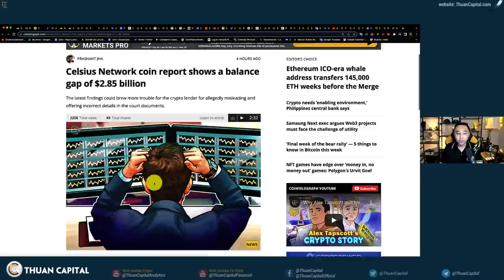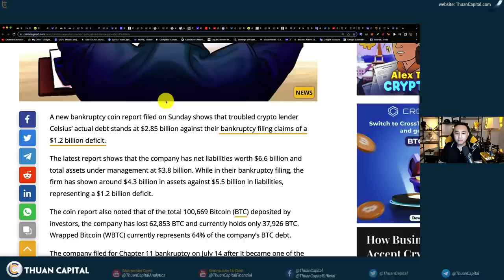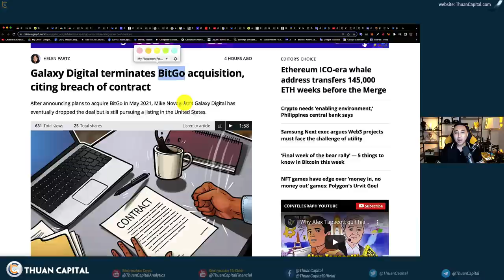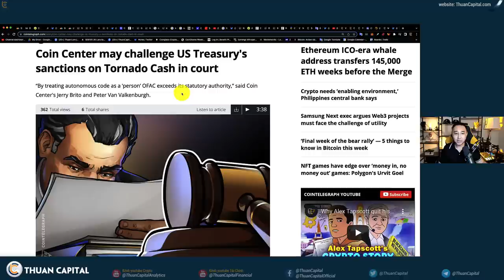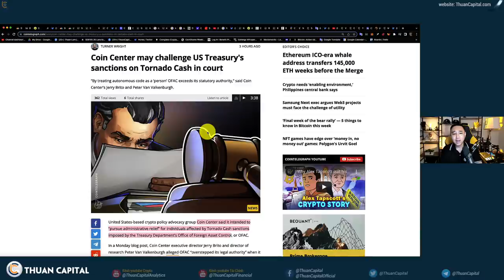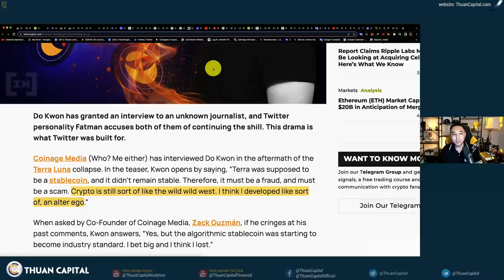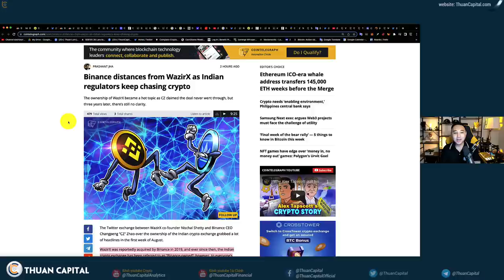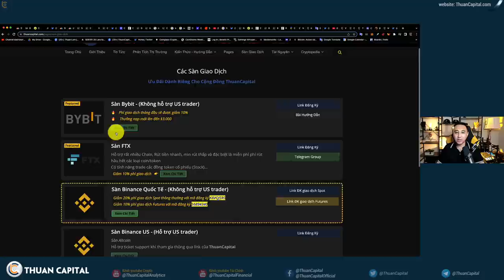1387 (Part 2) - Celsius Có Lỗ Hổng 2.85 Tỷ USD | Do Kwon Lên Tiếng Sau Nhiều Tháng Im Lặng